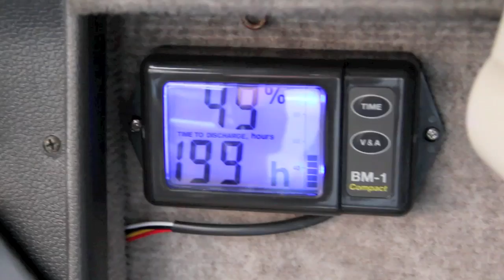Nasa BM-1 Compact campervan Battery Monitor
A battery monitor installed in my campervan, monitoring a 110mAh Bosch 'deep cycle' leisure battery. The battery is showing 18amps in use as a 300w inverter is running an Xbox360 in this video, and will run the battery flat in 2.5hrs.